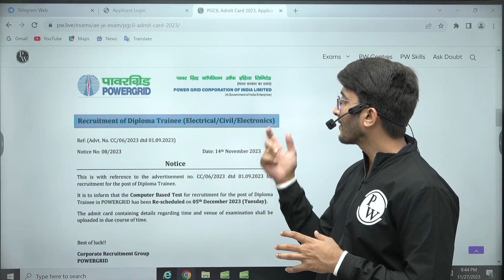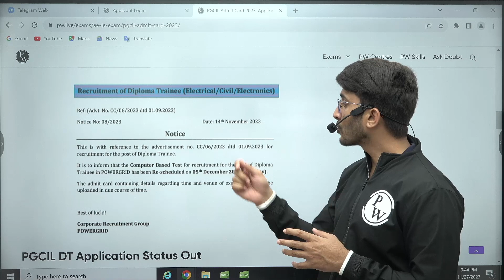PGCIL Admit Card 2023 Out | Last 10 Strategy For PGCIL 2023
Exciting news! The PGCIL Admit Card 2023 is finally out! In this video, we share the last 10 strategy tips to help you excel in the PGCIL 2023 exam. Discover effective techniques and insights to enhance your preparation and maximize your chances of success.
Elevate your engineering career with our comprehensive program tailored to the exams of Assistant Engineer (AE) and Junior Engineer (JE). Get expert guidance, in-depth subject coverage, and practice to excel in your exams. This batch is Targeted for SSC JE/ RRB JE/DDA JE/ NHPC JE/ UPPCL/ DSSSB AE, JE/ DFCCIL/ UPPSC/ MPPSC/ RSMSSB/ JSSC JE/ UPRVUNL/ BARC/ HPCL/ISRO/ All States JE/AE and PSUs Aspirants​.

📌 𝐁𝐀𝐓𝐂𝐇 𝐃𝐄𝐓𝐀𝐈𝐋𝐒 -

- PDF Notes
- DPP PDFs with video solutions
- Weekly Tests